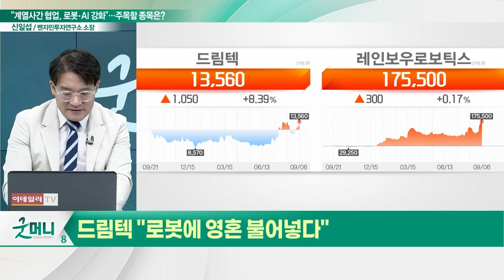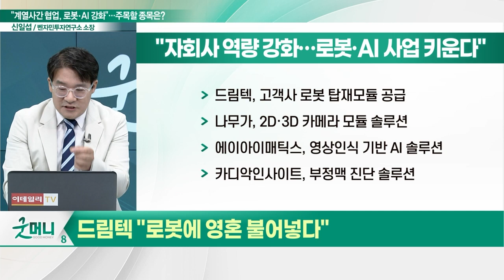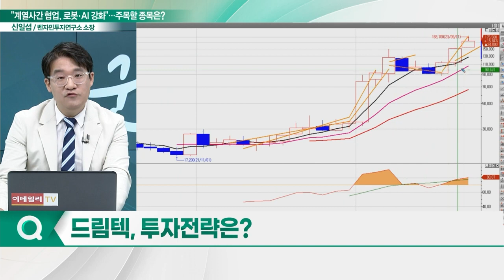드림텍(192650), 신사업 강화로 재평가… "로봇에 영혼 불어넣다"_신소장의 시그널 (20230907)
드림텍(192650) "로봇에 영혼 불어넣다"
- 美 로봇기업과 제휴… 휴머노이드 개발 나선다
- 유니퀘스트그룹, 드림텍 중심 지배구조 개편
- 자회사 역량 강화… 로봇·AI 사업 확대